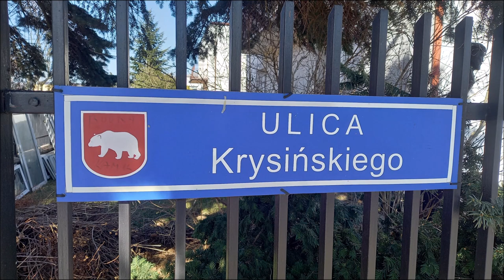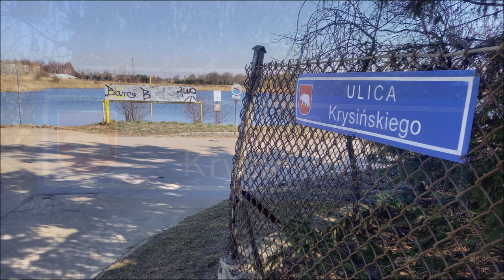Ulica Karola Krysińskiego w Radzyniu Podlaskim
Ulica Karola Krysińskiego jest w centralnej części miasta. Rozpoczyna się skrzyżowaniem z ul. Parkową i przez pierwsze 130 m biegnie w kierunku wschodnim (po drodze ma kolejne skrzyżowanie z ul. Parkową). Następnie zmienia kierunek na północno-wschodni. Ma 240 m i kończy się, dochodząc do zalewu miejskiego. Patronem jest Karol Krysiński (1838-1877) – pułkownik w powstaniu styczniowym.